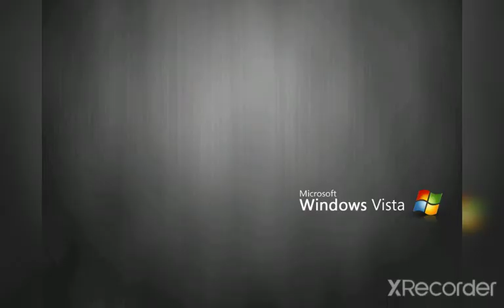Windows Vista wallpapers (including beta wallpapers)